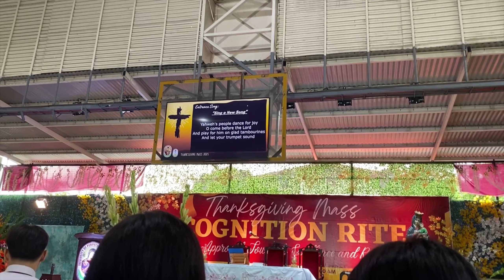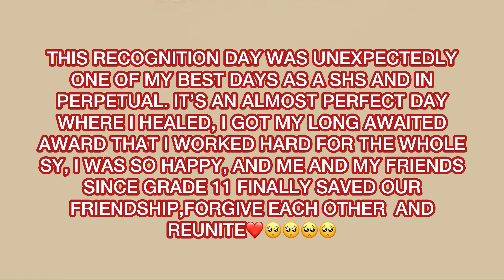AN END OF A CHAPTER👩‍🎓WD EP 25(Graduation Day,With Honors, Recognition D,Emotional,Goodbye Perps)